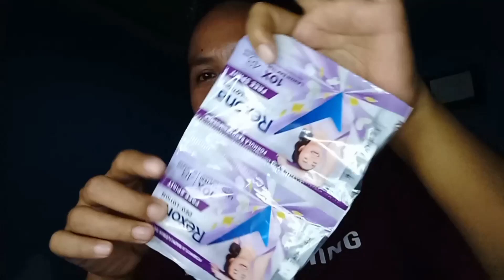MUKBANG TERANGBULAN || Daily Vlog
MUKBANG TRANBULAN || Daily Vlog